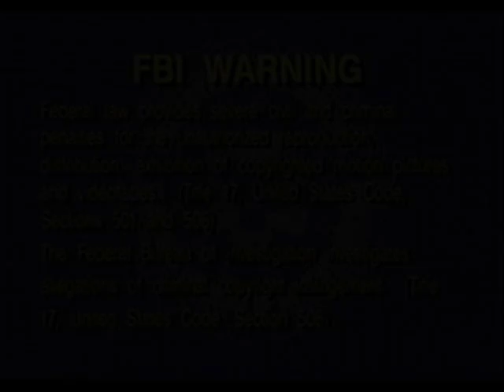Opening to Mikayla and Friends: We Are All Earthlings 1998 VHS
Here is the opening to the 1998 VHS of Mikayla and Friends: We Are All Earthlings.

1. FBI Warning screen
2. Interpool Warning screen
3. Lyric Studios logo
5. Chiropractic Video logo
6. Opening Logo
7. "We Are All Earthlings" Music Video (Originally from Sesame Street)